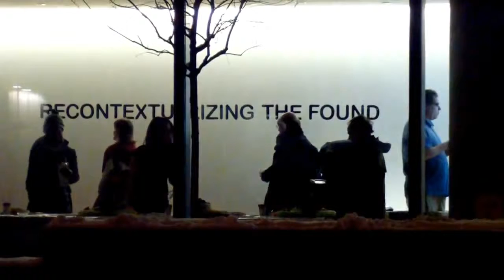Joan Giordano NYC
Joan Giordano

I am committed to a pluralistic approach in  my work.  I work and create with non traditional materials.

For me, it is a physical process of turning one object into another. Subverting the uses of materials while creating a framework from which to gage the impact of a range of political, economic and aesthetic concerns. A Leif motif in my work is the re-interpretation of information and ideas and how they become contemporary mythology and present day artifacts.